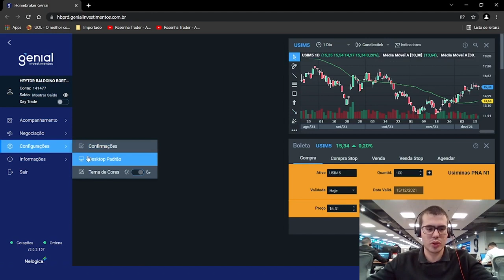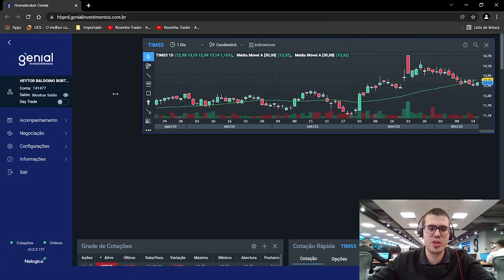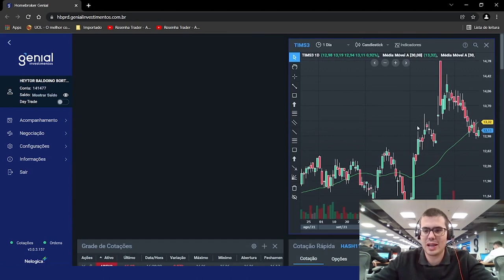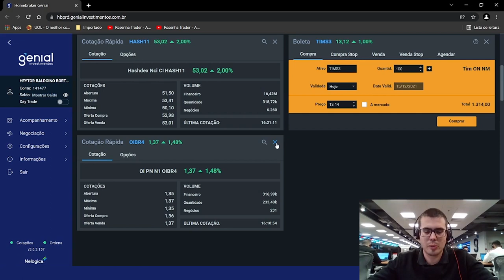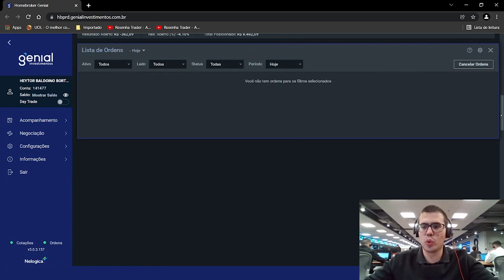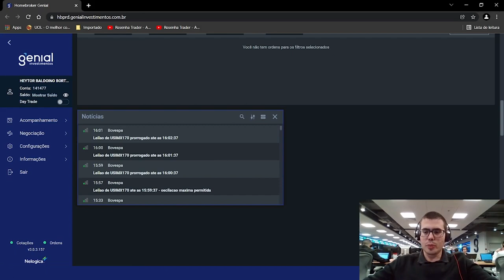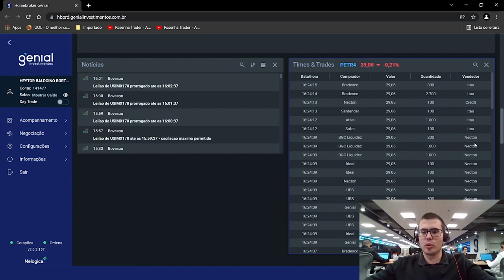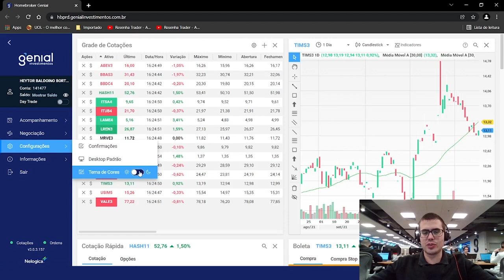Como montar um layout | Conheça o Novo Home Broker da Genial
Fique por dentro de todas as funcionalidades do Novo Home Broker da Genial e saiba como maximizar seu desempenho nas negociações de forma prática e gratuita.

*O antigo Home Broker da Genial será descontinuado a partir de 1/1/2022

00:00 – Abertura.
00:48 – Layout padrão.
01:22 – A disponibilidade em matriz do novo home broker.
04:03 – A ferramenta Cotação Rápida.
04:40 – A ferramenta Carteira/Custódia.
05:18 – A ferramenta Lista de Ordens.
06:08 – A ferramenta Notícias.
06:40 – A ferramenta Times & Trades.
07:40 – Dicas finais sobre como montar o seu layout.